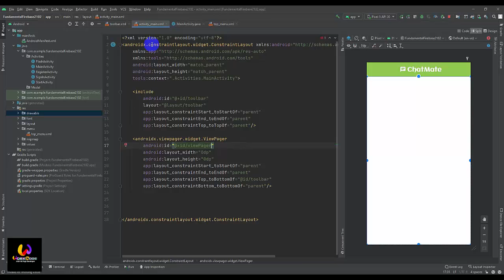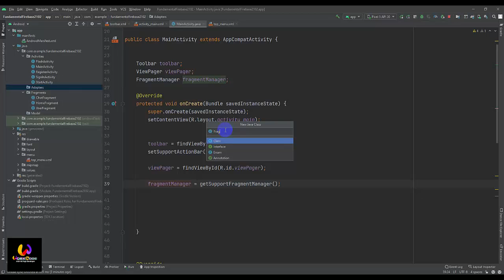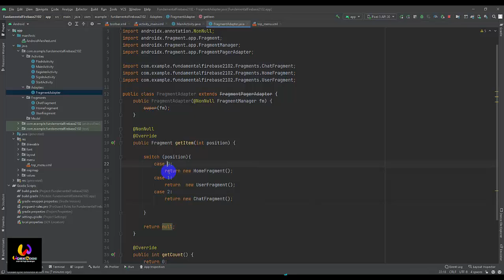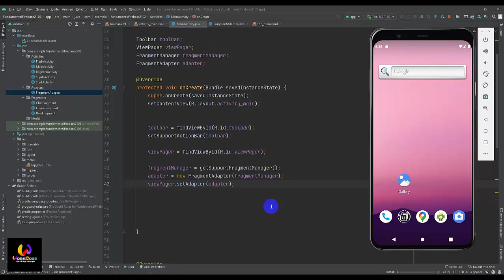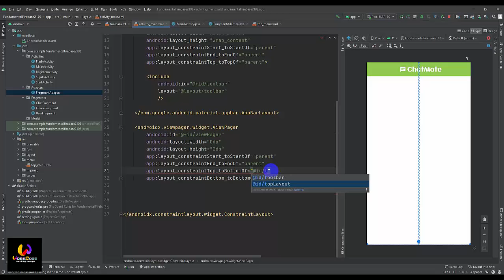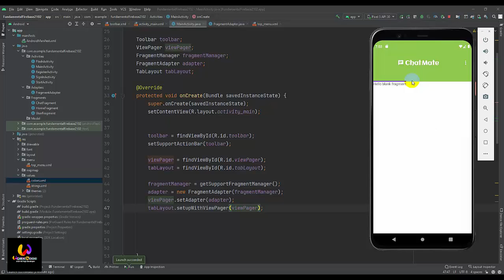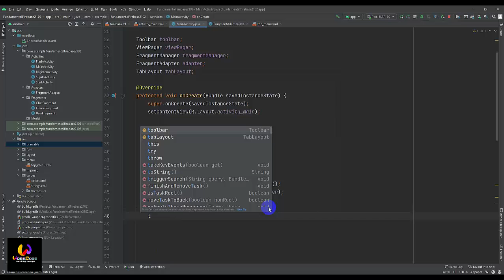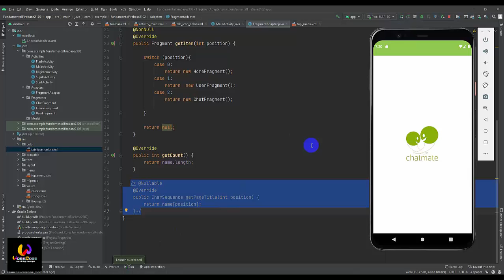What's App Fragments in Android App Development - Fragment Tutorial in Android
Bottom Navigation Bar - Android Studio | Batton Nav Bar Design | Class 02

Bottom Navigation Bar - Android Studio | Frame Layout | Class 03

Bottom Navigation Bar - Android Studio | Fragment | Class 04

Bottom Navigation View with Fragments - Android Studio Tutorial | Class 05